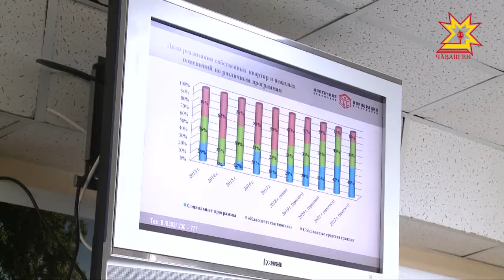Многодетные семьи Чувашии оформляют «семейную ипотеку»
Чем больше детей — тем ниже ставка по ипотеке. Речь про новый механизм поддержки семей. Ольга Пырочкина подробнее.